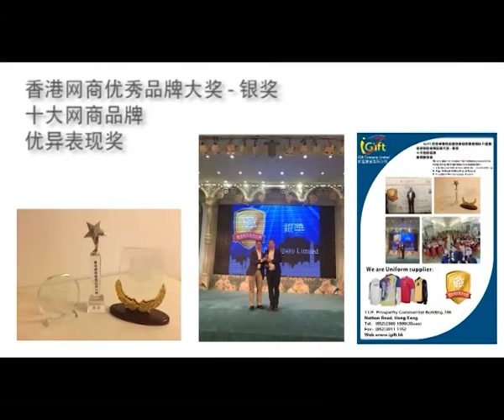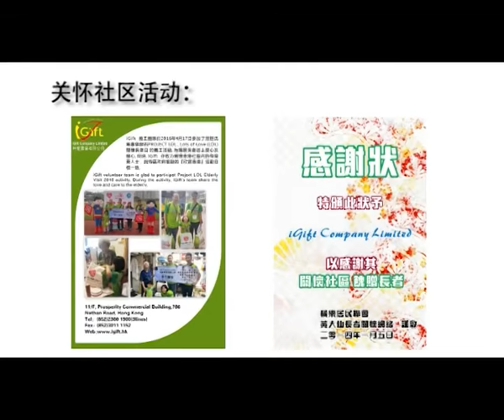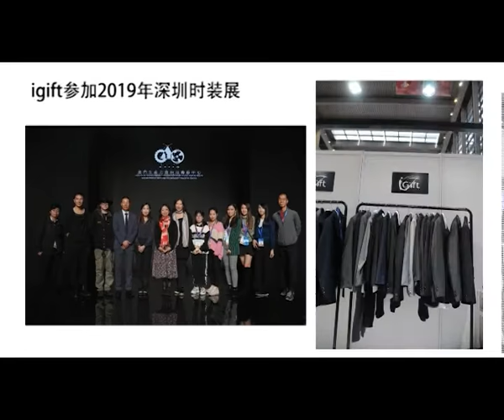iGift 軒龍實業 宣傳片